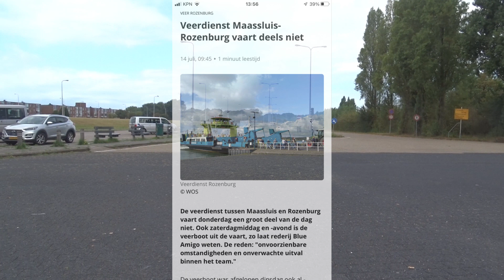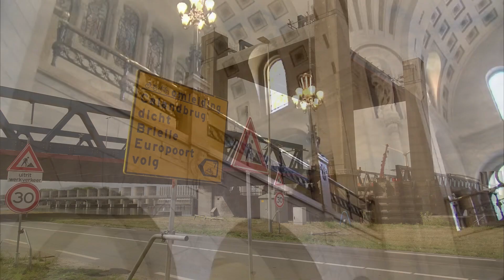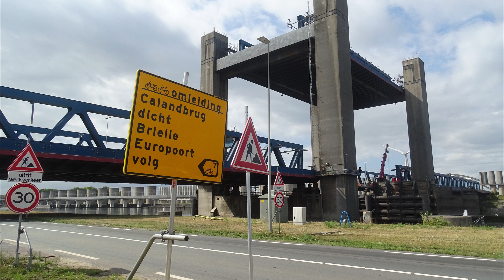Verbind Rozenburg snel met Voorne Putten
Problemen met de betrouwbaarheid veerdienst.
Het Sluiten van de Calandbrug,.
Problemen met het kappen van 77 bomen .
Problemen waar is Handhaving als deze nodig zijn
Rij-Snelheid op de Noordzeeweg .